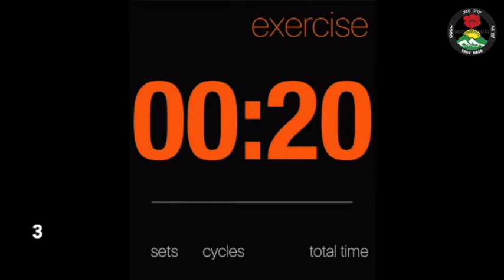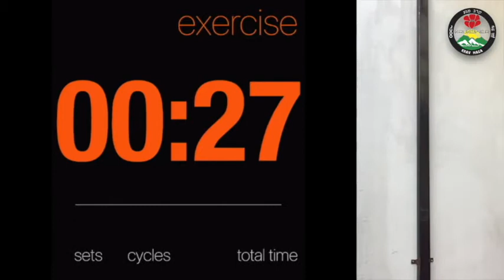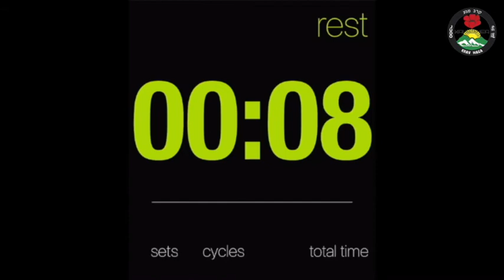COMO DEFENDERSE DE AHORQUE CONTRA LA PARED? Krav class #44 que hago cuando me atacan contra la pared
Soluciones eficaces para un ataque contra una pared, como amortiguar el empuje, como prevenir contusion cuando me empujan, que hago cuando me ahorcan contra la pared - Defensa de ahorque contra la pared Krav Maga